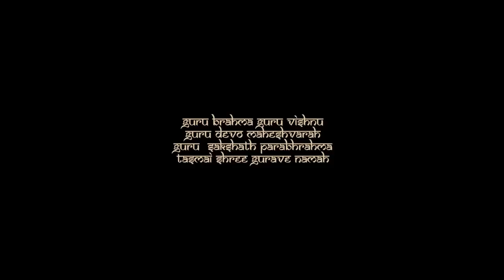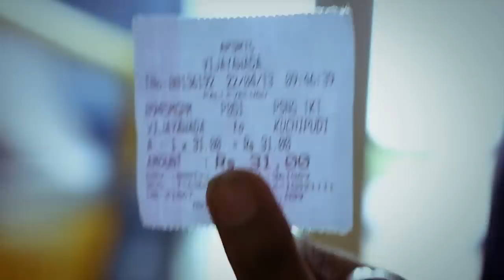kuchipudi village of dance documentary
There are 8 classical dance forms in India.Kuchipudi is one of these 8 classical dance form but most of us doesn't know Kuchipudi is the name of a village in Andhra pradesh from where the dance form Kuchipudi is originated and this documentary is only about the village not about the dance.We done this work as our collage project and we are extremely sorry if we missed anything because we had time limitations.

Written & Directed by : Vishnu Raj
Produced by :Dr Saifudheen
Director of photography & Edited by  : Lalkrishnan
Presented and sound design by : Sree Nath
Sound mix : Vineeth kumar (Chetana voice lab)
Local translator : Avinash
narration: Arya Gopakumar

.a coffee club product.